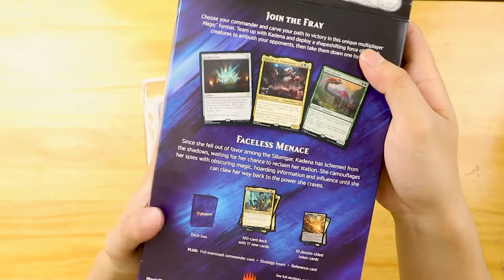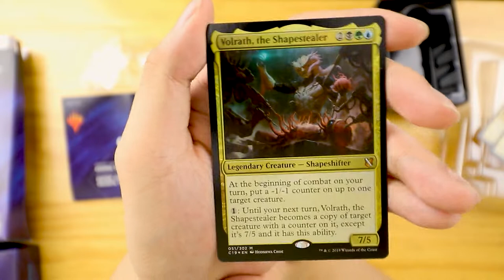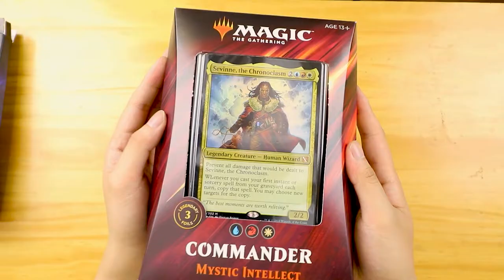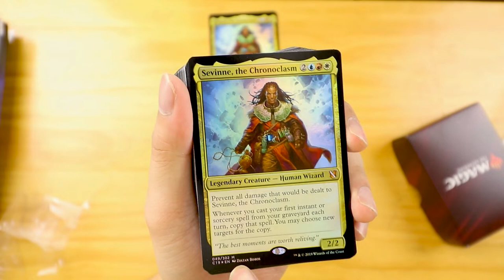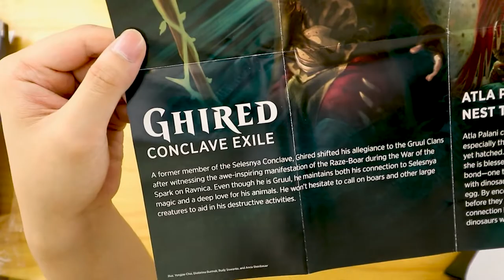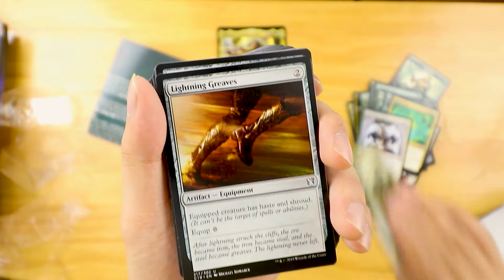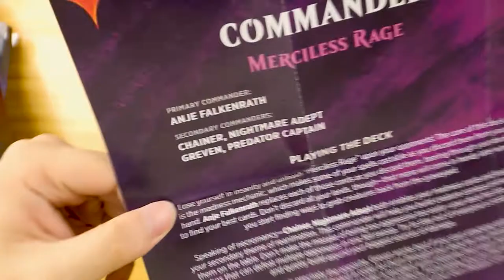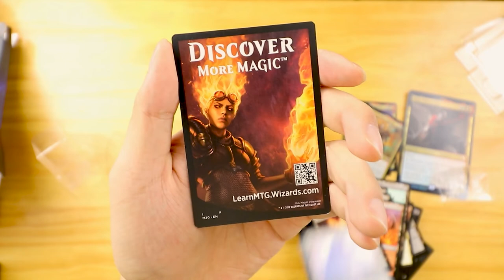Magic The Gathering - Commander 2019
Brand new Commander 2019 decks! I've taken into account the comments I've received last video and decided to include more reading of the supplied pages.

Did you find it good, meh or think there's something else to improve on?